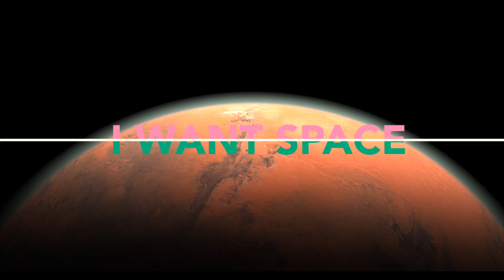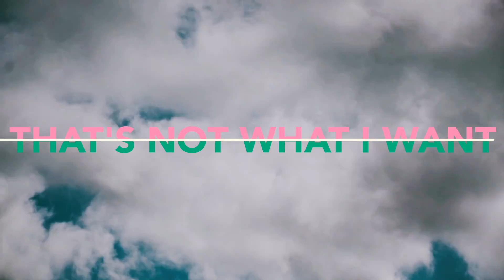Dirty Dane - Fly Away (Lyric Video)